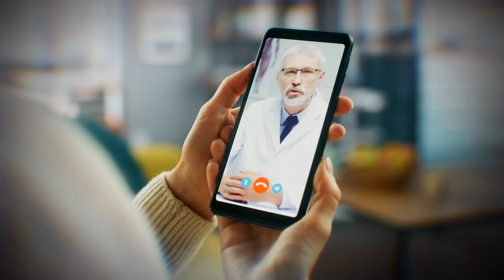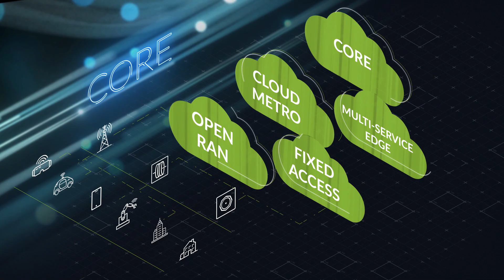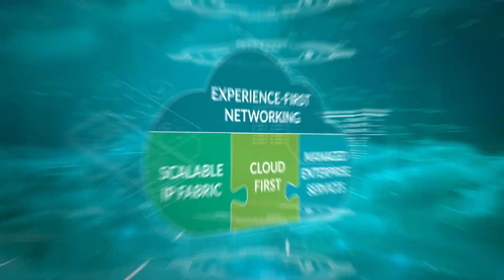Juniper Service Provider Solutions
This video provides an overview of our Juniper Networks Service Provider strategy and key solution areas, including our Scalable IP Services Fabric, Cloud-First approach to simplifying Telco and Edge Cloud, and Managed Enterprise Services, and our experience enablers, Connected Security and Intelligent Automation. For more information about Juniper Networks Service Provider solutions,